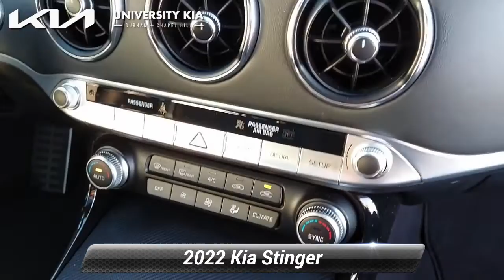Certified 2022 Kia Stinger GT2, Durham, NC K5369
University Kia Durham

5105 Durham Chapel Hill Blvd

Recent Arrival! University Kia of Durham is pumped up to offer this good-looking 2022 Kia Stinger Snow White Pearl GT2 with the following features:Odometer is 1506 miles below market average!Certified. Kia Certified Pre-Owned Details:* Warranty Deductible: $50* 165 Point Inspection* Powertrain Limited Warranty: 120 Month/100,000 Mile (whichever comes first) from original in-service date* Limited Warranty: 12 Month/12,000 Mile (whichever comes first) "Platinum Coverage"from certified purchase date* Includes Rental Car and Trip Interruption Reimbursement* Roadside Assistance* Vehicle History* Transferable WarrantyWe offer Market Based Pricing. What that means for you, 1. Hassle-Free Experience 2. Faster Buying Process 3. Confidence in Not Overpaying and 4. We do the Research for you. ~ENJOY A WORLD CLASS BUYING EXPERIENCE AT UNIVERSITY KIA OF DURHAM~.

[RLVID:125:de374dd0eb2dbfb1:cb4f6e8e86b46d46:1]